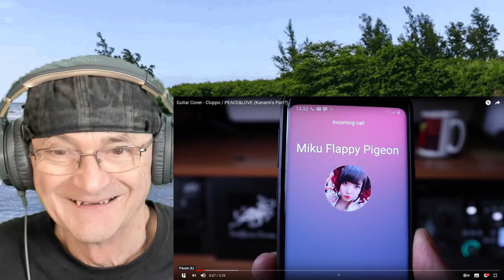AXE JAPAN Guitar Cover - Cluppo / PEACE&LOVE (Kanami's Part?) (Reaction)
AXE JAPAN  Guitar Cover - Cluppo / PEACE&LOVE (Kanami's Part?)
Old Mr B (Reacts) Thank you Jim S for the link
This guy is awesome great job go and check out his channel

Hey all! So here is my take on what Peace&Love might have sounded like if Kanami had played on it. This was just complete fun for me, I think the song is amazing as it is so please don't think I'm trying to make it "better". What do you think of this version? Let me know down in the comments :)

Gear

Gibson Les Paul 68 Custom
Kemper Profiler
Blue Dragonfly
UAD Luna
UAD Apollo Twin
Digitech Whammy 5

PEACE&LOVE
Words：cluppo
Music & Arrangement : Crow
Music in this video
Listen ad-free with YouTube Premium
Song
PEACE&LOVE
Artist
cluppo
Album
PEACE&LOVE
Licensed to YouTube by
PONYCANYON (on behalf of ポニーキャニオン)